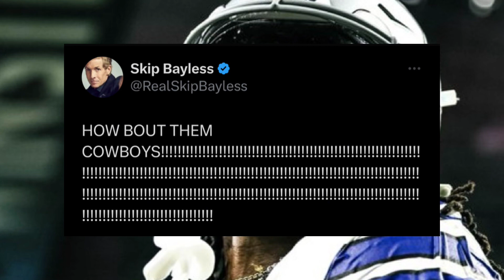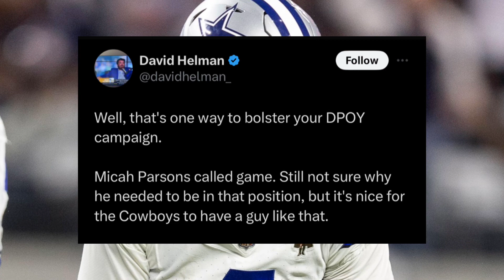Dallas Cowboys Vs Seattle Seahawks Social Media Reaction | Cowboys Win!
Dallas Cowboys beat the Seattle Seahawks on Thursday Night Football.